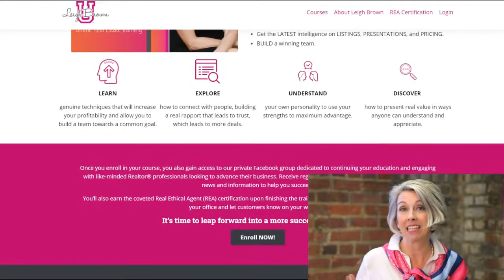The Right Mindset to Become a Successful Realtor® with Stephanie Velez | Ep 280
Stephanie Velez was trying hard to get her real estate business going, but she lacked the most critical component: mindset.

• What do ''BPO'' and ''REO'' mean?
• Why you should get a mentor
• The actual job of a Realtor®
• The mindset you need to succeed
• How to develop young talent into top producers

About Stephanie Velez
Stephanie is the owner of NextHome Champion Elite, a real estate franchise from Rancho Cucamonga, California. She is also the CEO and Co-Founder of Inspire Business Network, a faith-based business organization that helps assist small businesses and professionals through providing business training, resources, and opportunities to meet like-minded professionals.

Connect with Leigh:
Please subscribe to this podcast in iTunes or in the Podcasts App on your phone, and never miss a beat from Leigh by visiting DM Leigh Brown on Instagram or on Twitter

Leigh Brown is a successful REALTOR®, forward-thinking CEO, #1 best-selling author, honest coach, and kickin' keynote speaker

Shatter the HGTV-induced veneer of real estate, and celebrate the challenges of working in this wild, wacky business.

★ REAL ESTATE FROM THE ROOFTOPS PODCAST ★
Your one-stop-shop for real, unfiltered news in the real estate world, directly from an active REALTOR®, broker, and political advocate who actually knows what they're talking about.

► Peeling The Onion
► The Seven Deadly Sins of Sales
► Outrageous Authenticity

★ MY KITCHEN! MY RULES! ★
Downloadable recipes from this Southern gal's kitchen.